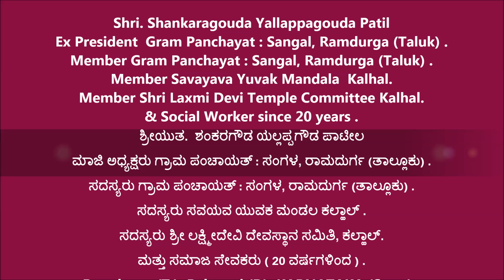Shankaragouda Yallappagouda Patil [ ಮಾಜಿ ಅಧ್ಯಕ್ಷರು ಗ್ರಾಮ ಪಂಚಾಯತ್ : ಸಂಗಳ, ರಾಮದುರ್ಗ (ತಾಲ್ಲೂಕು) ]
ಸದಸ್ಯರು ಗ್ರಾಮ ಪಂಚಾಯತ್ : ಸಂಗಳ, ರಾಮದುರ್ಗ (ತಾಲ್ಲೂಕು) .
ಸದಸ್ಯರು ಸವಯವ ಯುವಕ ಮಂಡಲ, ಕಲ್ಹಾಲ್ .
ಸದಸ್ಯರು ಶ್ರೀ ಲಕ್ಷ್ಮೀದೇವಿ ದೇವಸ್ಥಾನ ಸಮಿತಿ, ಕಲ್ಹಾಲ್ .